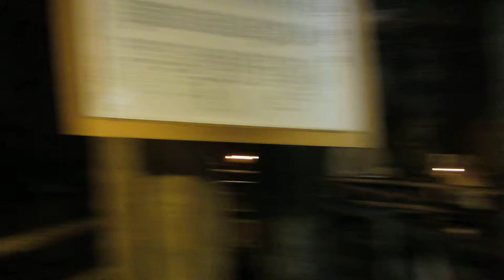Cave at Hasedera Temple in Kamakura, Japan